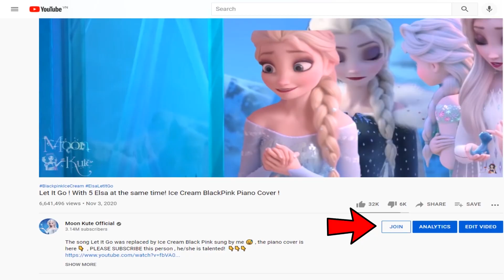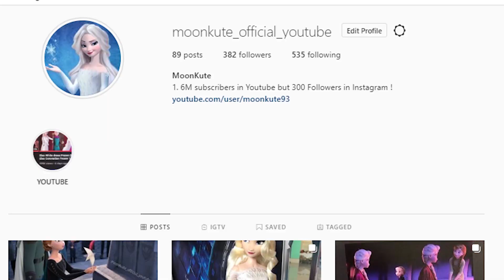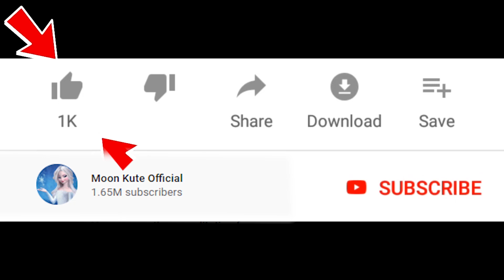Tangled but with Elsa ! They have tea party !